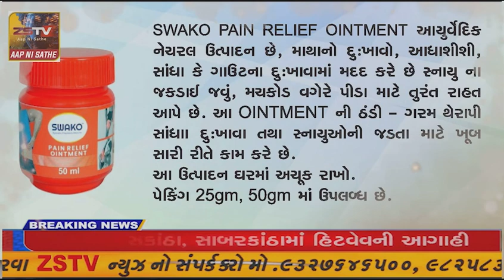પ્રાંતિજ-તલોદ ખાતે આમ આદમી પાર્ટી દ્રારા ધરે-ધરે ડોર ટુ ડોર પ્રચાર કરી લોકો ના દિલ જીત્યા છે